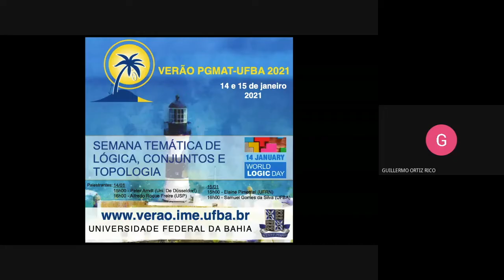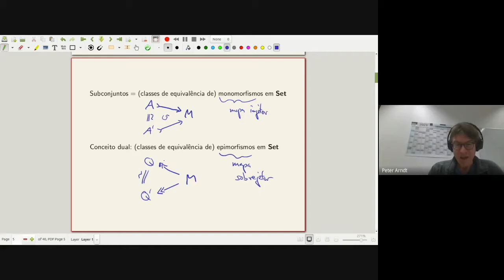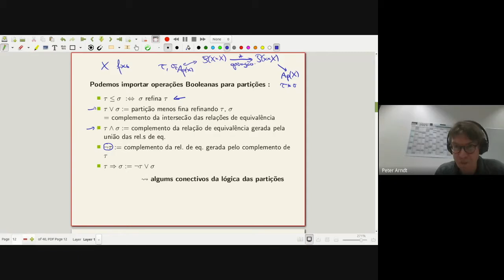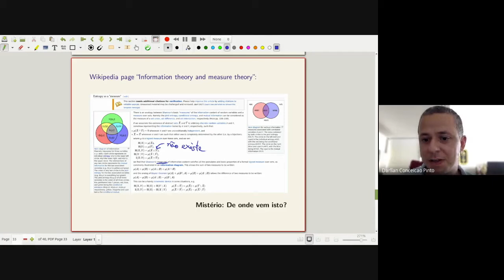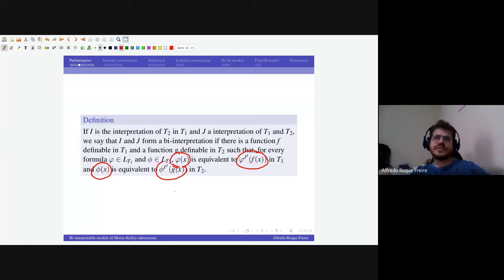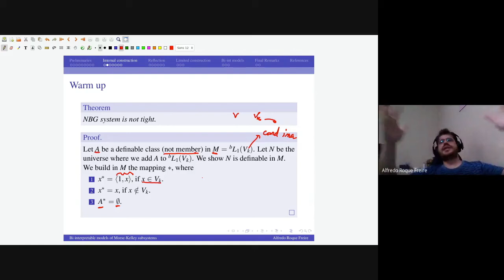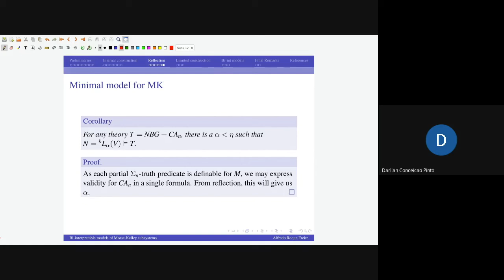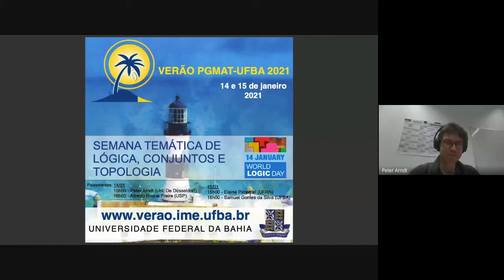Semana Temática de Lógica, Conjuntos e Topologia Part I (14/01/2021)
Semana Temática de Lógica, Conjuntos e Topologia 2021 Part I. Programa de Verão da PGMAT-UFBA 2021.  Celebrando o Dia Mundial da Lógica

14/01/2021
Palestrantes:
Peter Arndt (Uni. Düsseldorf)
Alfredo Roque Freire (USP)